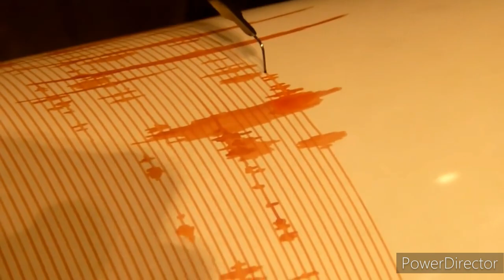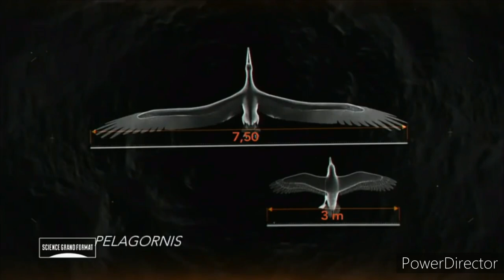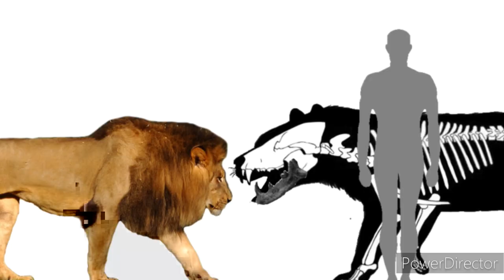En apprendre pour son temps! (Sismographe, voiture nucléaire et mammifères préhistorique)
Explorez des merveilles et découvrez avec moi des choses inédites ! Sismographe, voiture nucléaire et mammifères préhistorique.